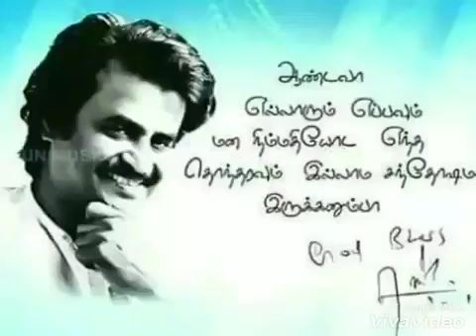Rajinikanth Speech For His Fans About Photo Session Postponed | SuperStar Message | Tamil Updates